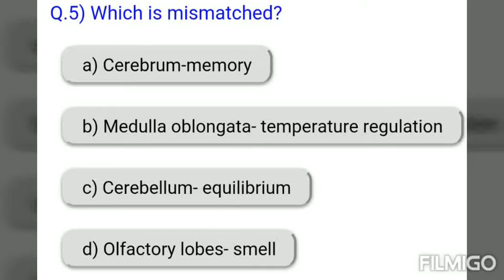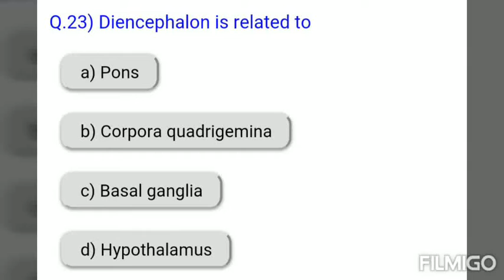Daily practice paper 7 ( topic - nervous system)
Welcome to a new series of daily practice paper.
You will get daily questions on several topics from the NCERT most likely for NEET nad AIIMS.

We provide you with tips and tricks for Physics, Chemistry and Biology.

Our aim is to help students remember though things through tips and tricks for Physics, Chemistry and Biology.